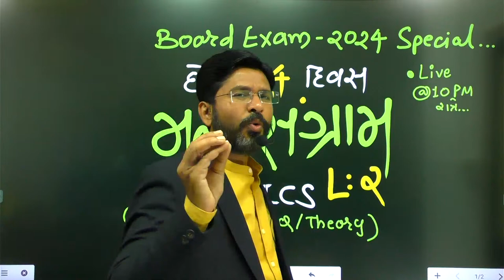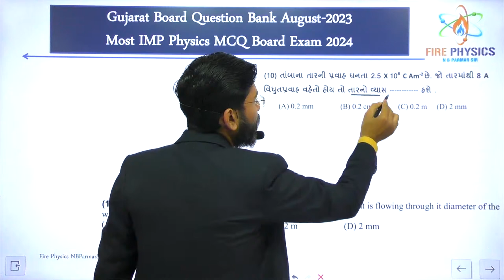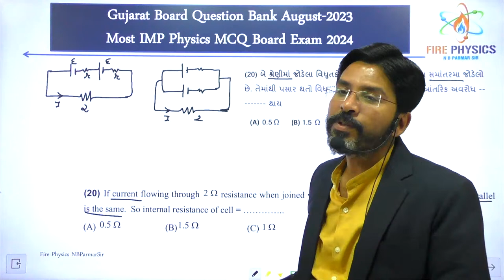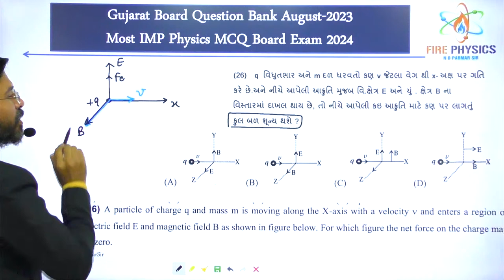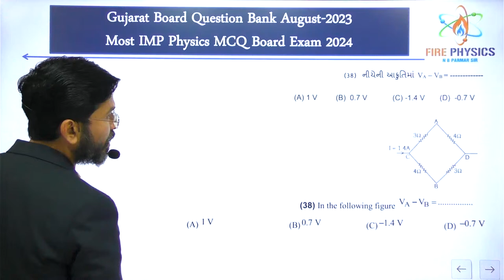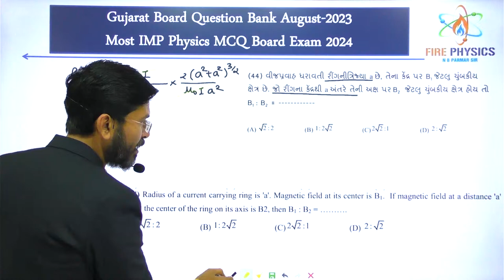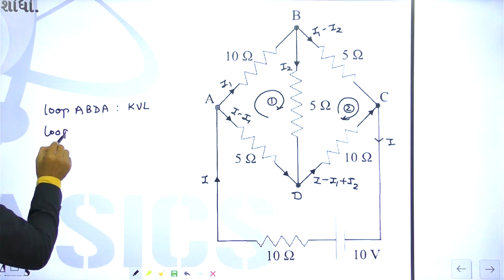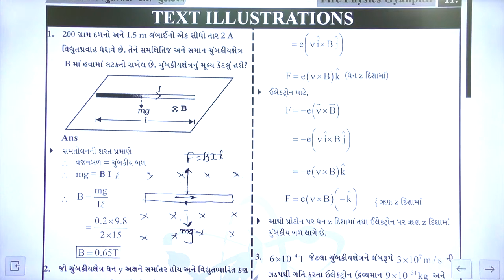Lecture : 2 | Free Maha Sangram Series for 12th Physics | Last 5 Day : Most IMP | NBParmarSir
NEET 2025 Special Year Batch Start @ 1 June 2025

N.B.ParmarSir
Founder of Fire Physics
Exp. 21 Years
Gold Medalist B.E